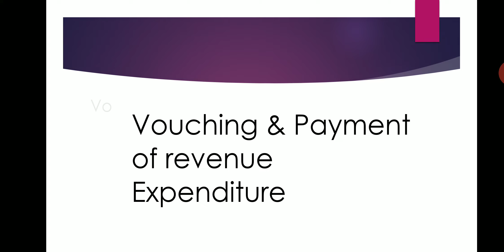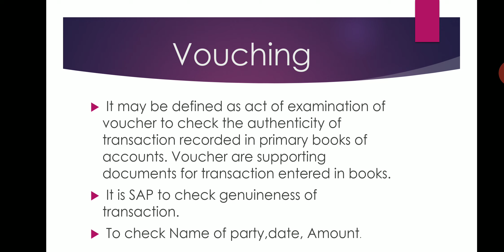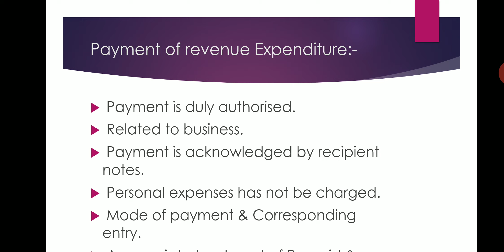What Is Vouching & Vouching Of Revenue Expenditure.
Hi Guys,

The video is about What Is Vouching & Vouching Of Revenue Expenditure.